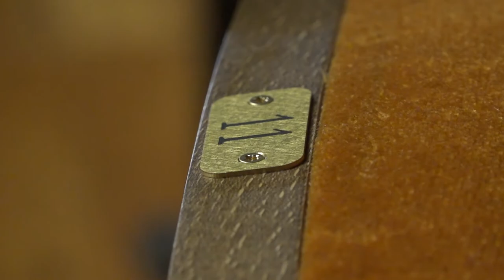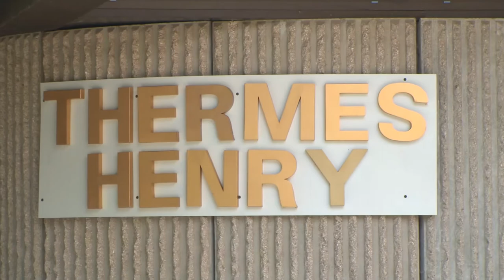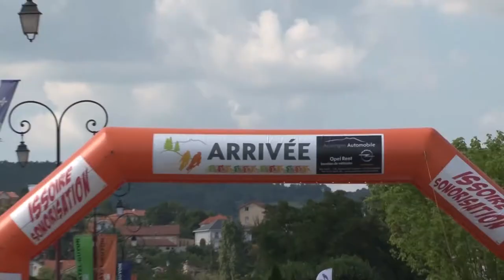Le TOUR D'AUVERGNE CYCLISTE - Chatel Guyon